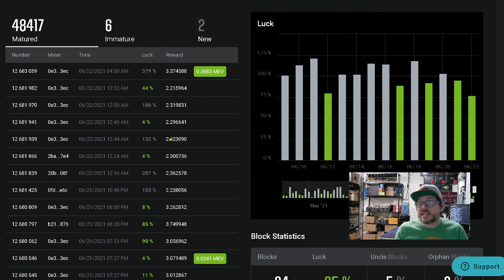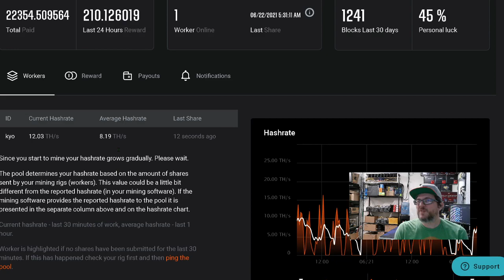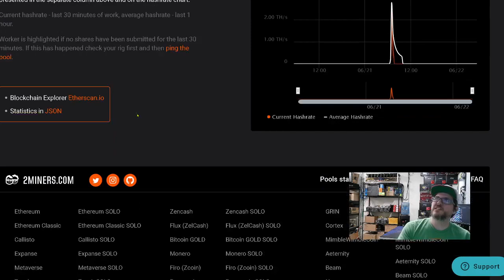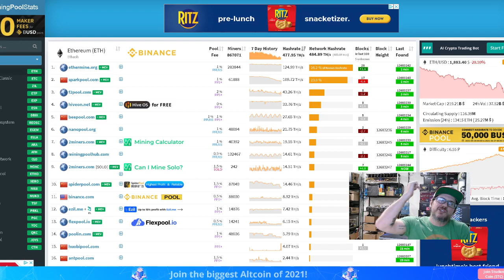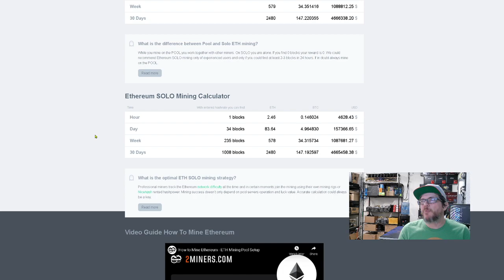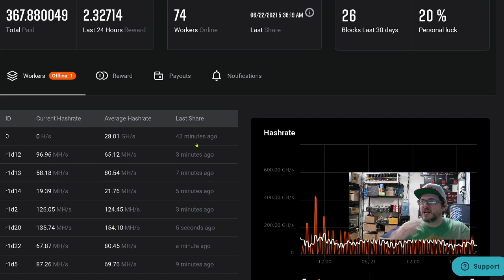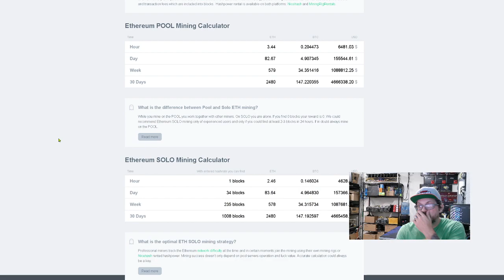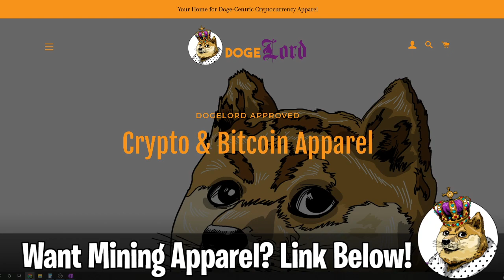WHAT DOES IT TAKE TO MINE 1 ETHEREUM BLOCK? | PRE EIP-1559 | 2021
What does it take to mine 1 ETHEREUM BLOCK? EIP-1559 is just around the corner getting ready to change ETHEREUM MINING FOREVER. We BATTLE THE ETHEREUM NETWORK to show you WHAT IT TAKES TO MINE 1 ETHEREUM (ETH) BLOCK pre 1559. SOLO MINING IS NOT RECOMMENDED How much HASH RATE IS NEEDED? How much DOES THAT HASH COST? How long DID IT TAKE TO FIND 1 ETHEREUM BLOCK? Find this out and so much more in our latest video.

This video was filmed before the passing of SAVAGMINE
RIP SAVAGEMINE

CORRECTION
11:50 Should say "2.57 TH/s" NOT "2.57 GH/s"

🌎 🌎 🌎 🌎 C R Y P T O     C O M M U N I TY      F R I E N D S 🌎 🌎🌎🌎

IT IS VERY IMPORTANT TO DO YOUR OWN RESEARCH. SOLO MINING IS NOT RECOMMENDED OUR VIDEOS ARE NOT MONITIZED!! IF WE HAVE SPONSORED CONTENT YOU WILL KNOW ABOUT IT PLEASE DYOR!!